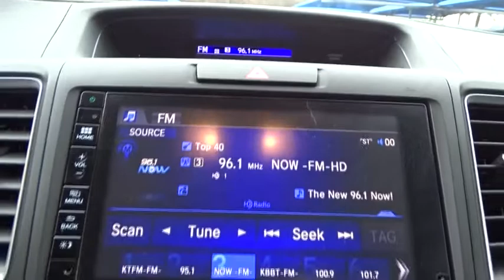2015 Honda CR-V San Antonio, Austin, Houston, Boerne, Dallas, TX H173122A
2015 Honda CR-V

Gunn Honda
14610 IH-10 W

Honda CR-V 26/33mpg** Awards:* 2015 KBB.com Brand Image Awards2016 Kelley Blue Book Brand Image Awards are based on the Brand Watch(tm) study from Kelley Blue Book Market Intelligence. Award calculated among non-luxury shoppers. Kelley Blue Book is a registered trademark of Kelley Blue Book Co., Inc. CARFAX One-Owner. AWD. Clean CARFAX. EX-L 33/26 Highway/City MPG**